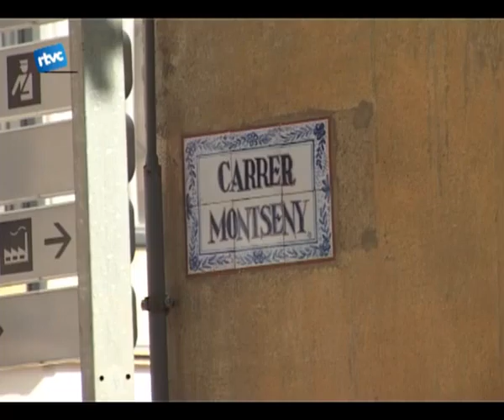Les obres del pas soterrat van avançant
Les obres del pas soterrat han anat portant diversos canvis i adaptacions als voltants de l'estació. De totes maneres, des de principis d'aquest mes que carrers com Girona o el Montseny ja han recuperat la circulació habitual.